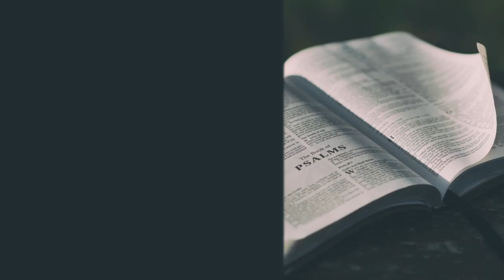Devotional #13 | Cornerstone Reformed Outreach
James 4:1-10